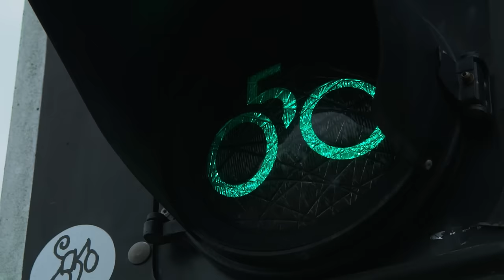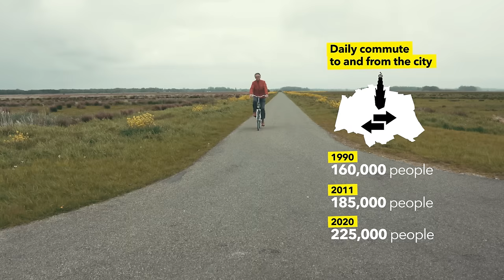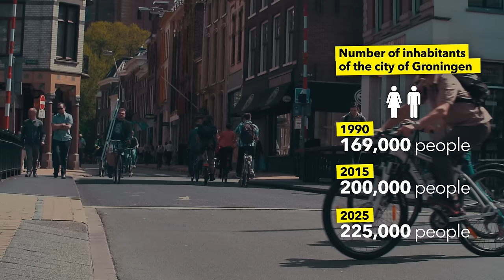Groningen Cycling City / Groningen Fietsstad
Nowhere in the world is cycling as popular as in Groningen - no less than 60% of all traffic movement in the city is by bicycle. For decades, the bicycle has played a central role in the lives of people in the city. Our cycling conditions are ideal - the city is compact with short cycling distances and it's all flat. The climate is favourable, the air is clean and above all, Groningen is safe! See our Cycling Strategy 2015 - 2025 in Dutch and English

Producer: Initio
Art Direction: Ramon van Marwijk & Jesse Schaap
Director: De Jongens van Lucht
Camera: Roger Muskee & Ronnie Zeemering
Editing: Schwung Visuell
Music & Sounddesign : Jeremy Ebell Dazzlin Sounds

Our special thanks goes out to:
Cycloon, Martijn Kindt
Marissa and Steijn van Dijk
Laura Almoes en Rosalinde
Rixt Nijholt
Hilde Otten
Bernard Zwager
Geert Jan Schipper
Bob Voorneveld

..and all residents of the beautiful city of Groningen starring this movie!